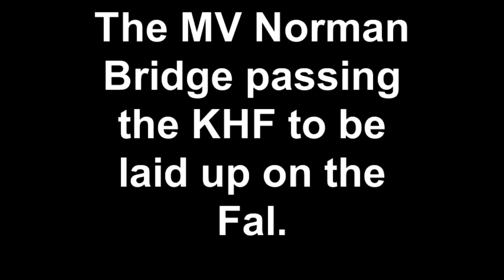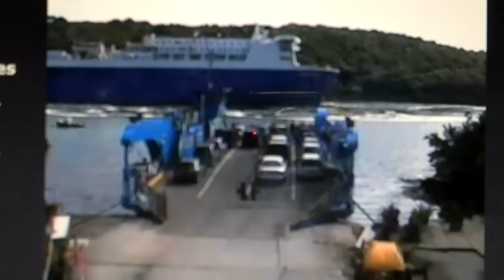The MV Norman Bridge passing the KHF to be laid up on the Fal.